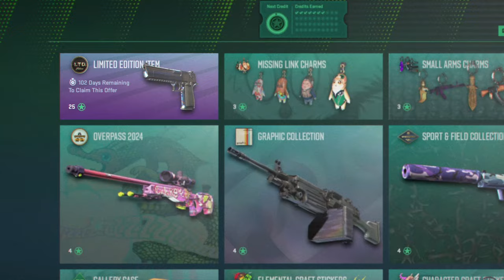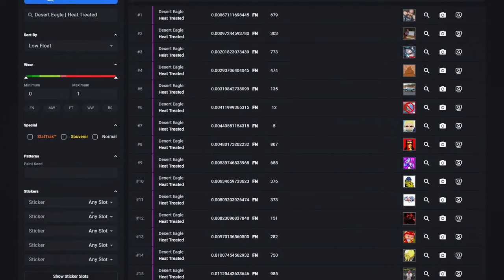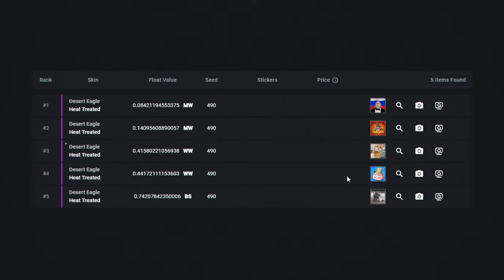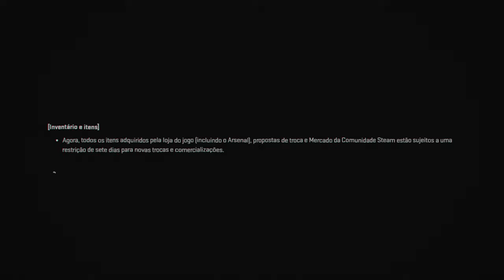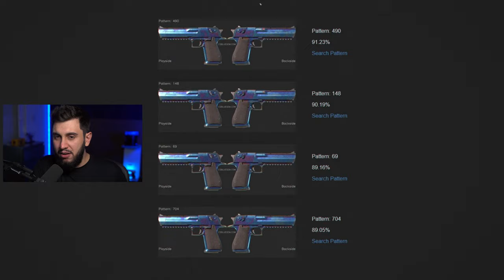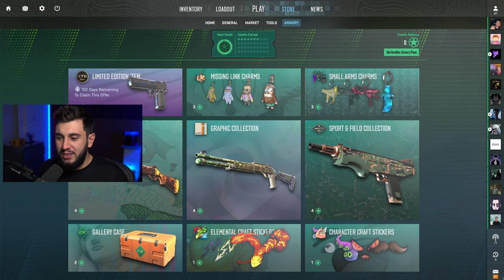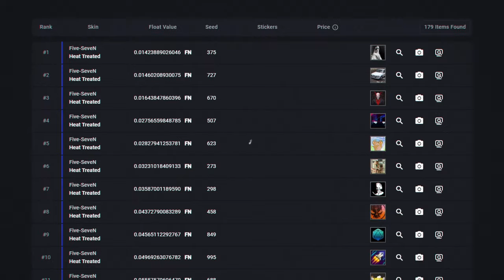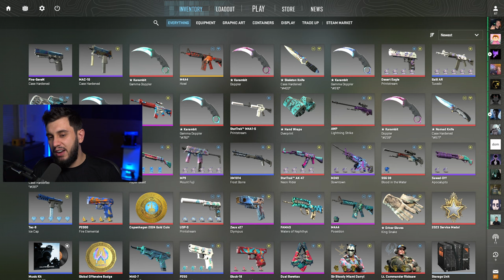Descoberto o Pattern Top 1 Blue Gem da Nova Deagle Heat Treated do CS2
A atualização do CS2 adicionou essa nova Deagle Blue Gem. Existem algumas Desert Eagle Heat Treated com os melhores patterns que são totalmente blue gems!